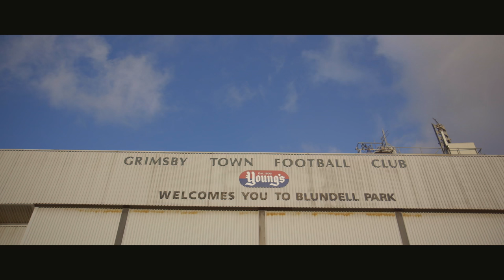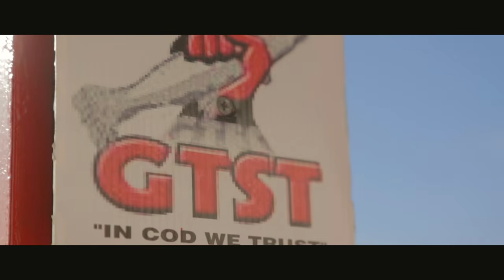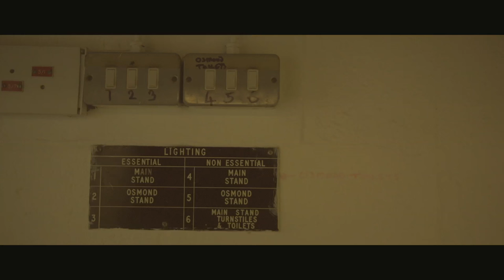Why I Love Grimsby Town With Thomas Turgoose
Grimsby the Worst Place to Live in England? Bulls**t! Thomas Turgoose has his say on Grimsby and explains his love for Grimsby Town.

Music Licensed By CueSongs:
Moonlit Sailor - Colors In Stereo
Rodello's Machine - Pause (Instrumental)